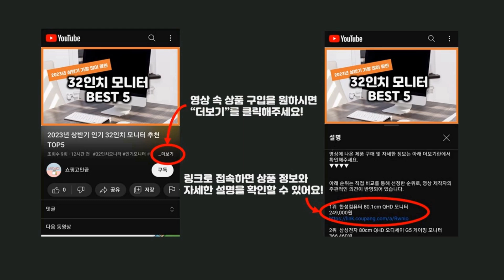2024년 가성비 침대프레임 추천 TOP5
2024년 하반기 가성비 침대프레임 추천 TOP5을 소개합니다.

♥5위   삼익가구 브린디 빅서랍 4단 수납침대 + 매트리스 방문설치  [  481,390원  ]

♥4위   젠티스 공기순환 침대 받침대  [  40,900원  ]

♥3위   [삼익가구] 위럭스 원목 침대(매트제외-퀸)  [  209,000원  ]

♥2위   북유럽 소나무 침대 받침대 프레임 매트리스 깔판 저상형 슈퍼싱글  [  57,900원  ]

♥1위   지누스 디럭스 스마트베이스 침대 프레임  [  120,000원  ]